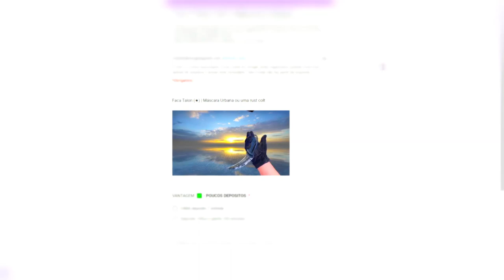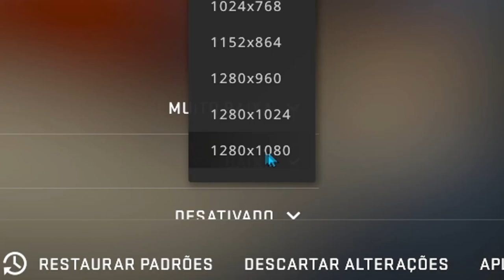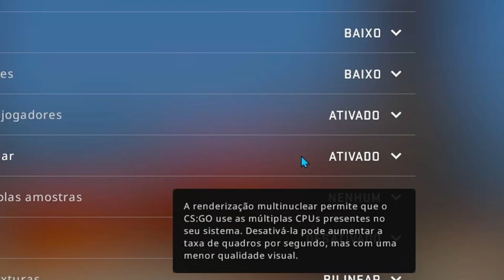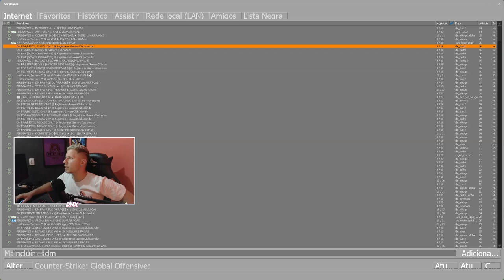Guia para jogar CS:GO (Oque você DEVE SABER ANTES de JOGAR) Como jogar CS:GO em 2022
► keydrop ; (Use o cupom DNXCSGO e ganhe 5 reais de graça + 10% no deposito)

O Canal DNXCSGO tem com os vídeos para maiores de 18 anos!